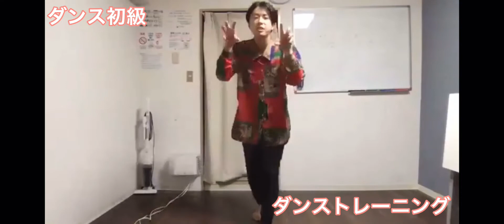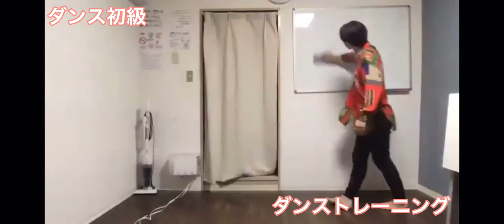10/2(土) ダンストレーニング